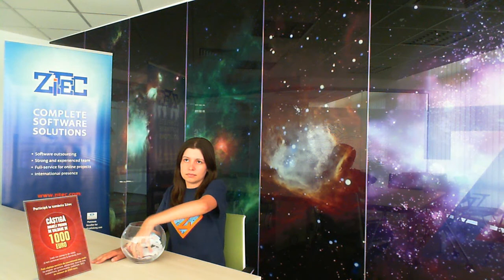The winner of the 1000 EUR raffle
At the Internet & Mobile World we also had a raffle for our visitors - check the video to see who won our 1000 EUR award raffle!